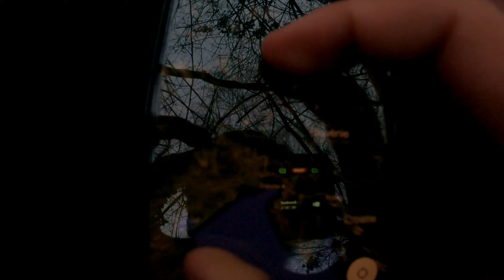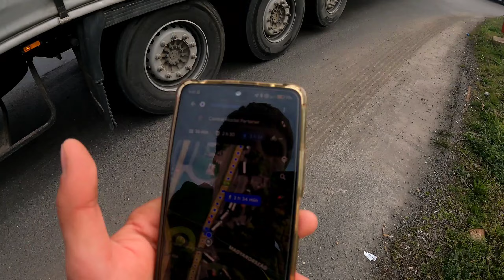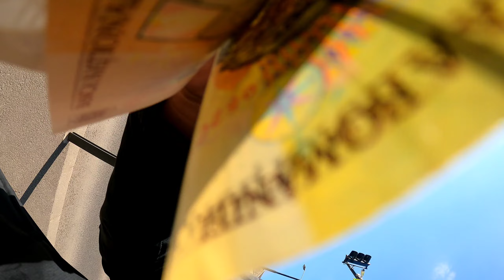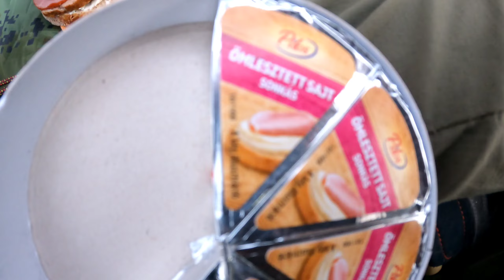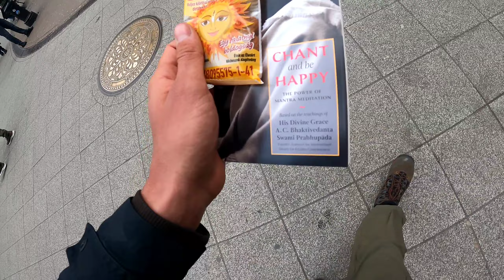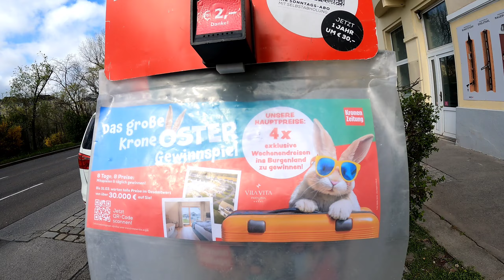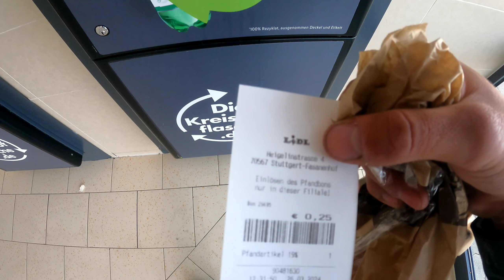3 757km, 1 leçon. (le Film)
Je me lance le défi d'aller jusqu'à Oradea en Roumanie le tout en auto-stop en partant de Saint-Étienne en France (350 km aller-retour).

vais-je réussir ? si oui en combien de temps ?